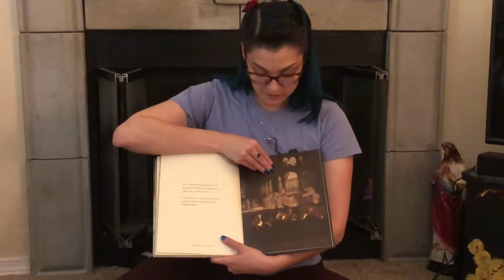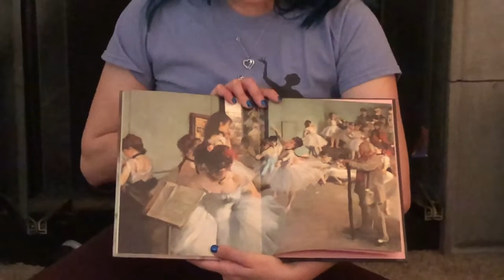Sparrow Dance Productions - Ballet Storytime